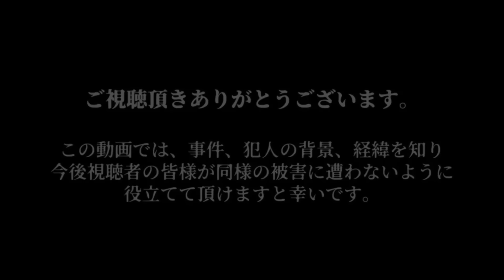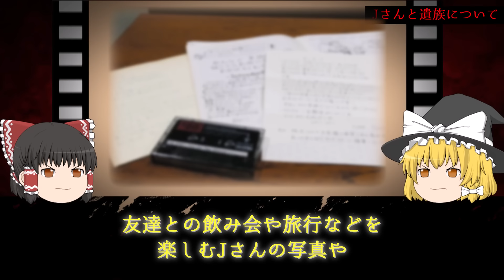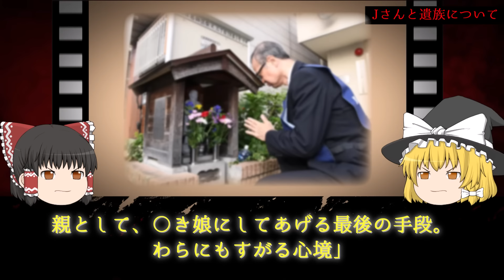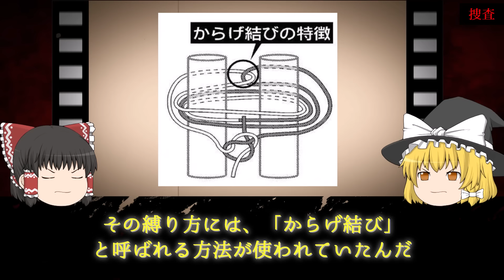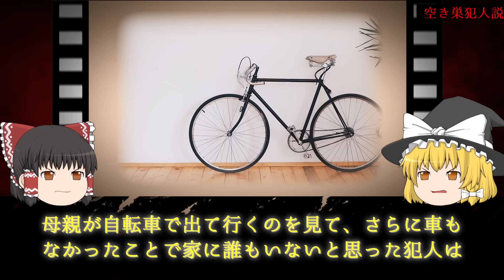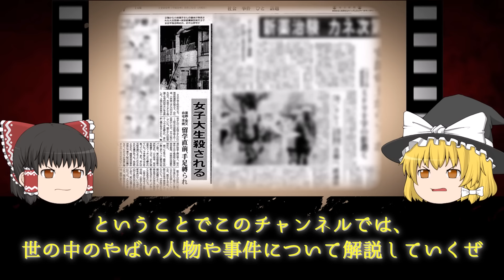【平成三大未解決】事件から約30年、新たに分かった当時の犯人像がヤバすぎた...